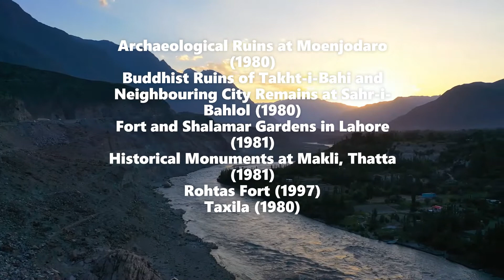World Heritage Sites in Pakistan - Documentary (with subtitle) | Traveler's Destination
Make sure to thumbs up to this video and share this with your friends,